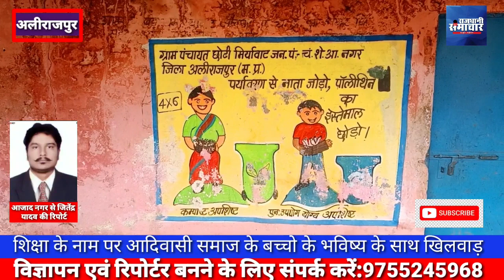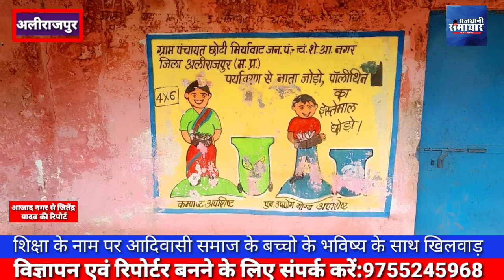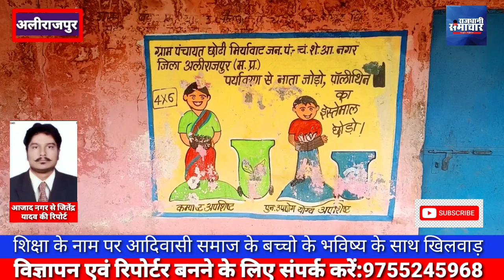अलीराजपुर। शिक्षा के नाम पर आदिवासी समाज के बच्चो के भविष्य के साथ हो रहा है खिलवाड़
खबर आजाद नगर (भाबरा)से..

*शिक्षक अपनी मन मर्जी से स्कूलों को चला रहे है जिम्मेदार अधिकारी नही दे रहे है ध्यान।*

*आदिवासी किसान अपने बच्चो को प्राइवेट स्कूलों में पढ़ाने को मजबूर*

शिक्षा के नाम पर आदिवासी समाज के बच्चो के भविष्य के साथ हो रहा है खिलवाड़ ।
भारत सरकार शिक्षा के स्तर को बढ़ाने के लिए क्या कुछ नही कर रही है कई सरकारी योजनाएं भी निकाली है जैसे ड्रेश फ्री , किताबे फ्री में बाटना मध्यान भोजन देना ताकि बच्चे अच्छे से पढ़ सके और आगे बढ़ सके। पर कुछ विद्यालय में शिक्षक अपनी मनमानी से विद्यालय चला रहे है जब मर्जी हुई स्कूल खोलना जब मर्जी हुई बंद कर देना ।
कही पर तो शिक्षक अपनी मर्जी से विद्यालय की छुट्टी भी रख देते है।
ऐसा ही मामला ग्राम पंचायत झिरण की प्राथमिक विद्यालय एजीएस गजरिया फलिया  का सामने आया है जहाँ पर अतिथि शिक्षक ने बिना कोई सरकारी आदेश के बच्चों की कर दी छुट्टी ।
विद्यालय की हालत देखकर कोई भी ये कहेगा के यह विद्यालय है या खण्डहर बच्चो की जगह विद्यालय के अंदर  कुत्ते घूमते नजर आए।
वही बात करे प्राथमिक विद्यालय चौकीदार फलिया छोटी मिर्यावाट की तो यहा पर स्कूल बंद पाई गई आस पास के ग्रामीणों का कहना है जब से स्कूल चालू हुई है तब से स्कूल खुली ही नही है।
वही बात करे ग्राम चापरी पंचायत अमनकुआ की तो यहा के आदिवासी किसान अपने बच्चो को प्राइवेट स्कूलों में पढ़ाने को मजबूर है प्राथमिक विद्यालय चापरी में पहली से आठवीं तक के बच्चे पढ़ते है पर बच्चो को न तो छात्रवृत्ति मिलती है ना ही मुफ्त में किताबे मिली और न ड्रेश दी गई और तो ओर सरकार की ओर से जो मूंग वितरण के लिए आये थे वह भी नही मिले। चापरी के ग्रामीणों का कहना है के स्कूल में शिक्षक शराब पी कर आता है और अपनी मर्जी से चला जाता है बच्चो की पढ़ाई भी अच्छे से नही हो रही है जिससे परेशान होकर 15 से 20 बच्चो ने सरकारी स्कूल से अपना नाम कटवाकर प्राइवेट स्कूल में नाम दर्ज करा दिया।
विद्यालय में ना ही रंगाई पुताई की गई है विद्यालयो की हालत जर्जर हो रही है बाथरूम की हालत भी पूरी तरह जर्जर हो चुकी है
विद्यालयो की बात जब खंड शिक्षा अधिकारी विनोद कोरी से की गई तो हम जांच करते है कह कर टाल दिया। आपको बता दे के इन विद्यालयो के बारे में कलेक्टर श्री राघवेंद्र सिंह को आवेदन भी दिया गया था।

आजाद नगर (भाबरा)से जितेन्द्र यादव की रिपोर्ट